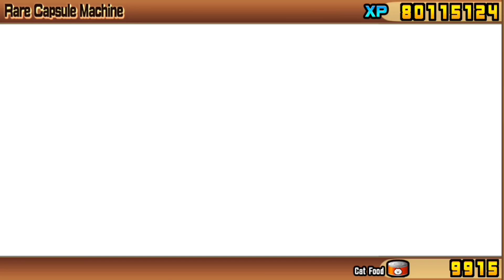Spinning the River City Clash Gacha | The Battle Cats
we spun yayayayayayayayayayayayayayayayayay
shame i couldn't get the ubers i wanted tho
lowkey this collab 4/10